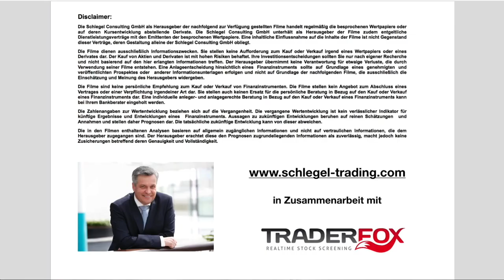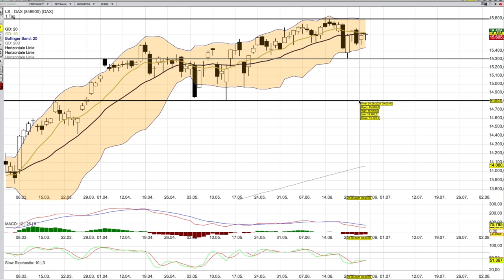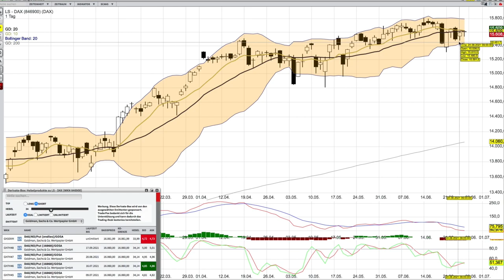DAX Analyse ab dem 28 Juni